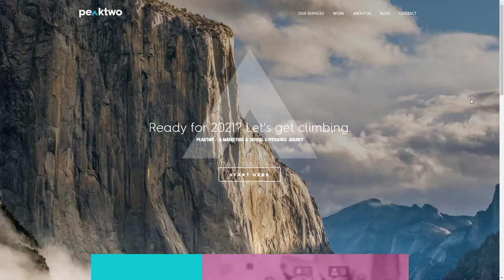Peaktwo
Peaktwo By Peaktwo From United States
Peaktwo is a marketing & web agency made up of designers, storytellers, and code heads with experience in making brands stand out through strategic thinking and design excellence.